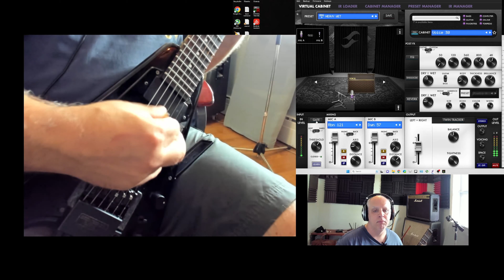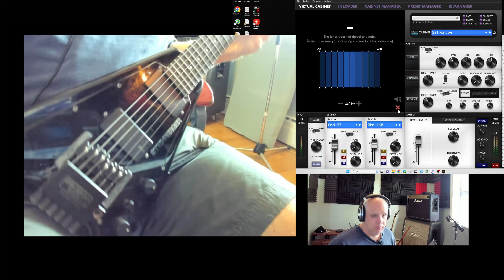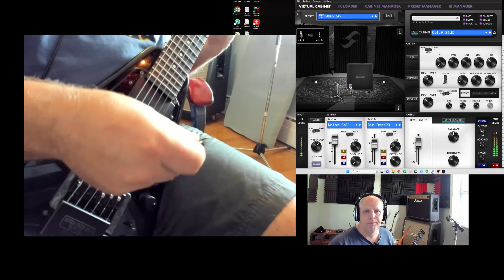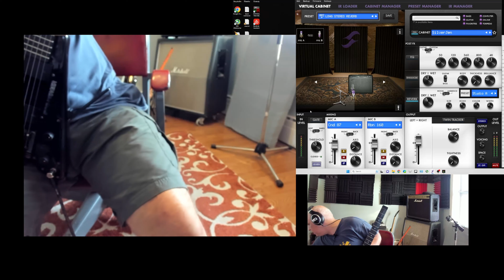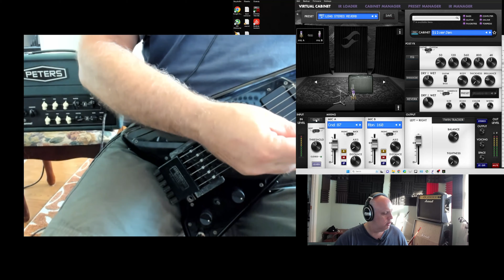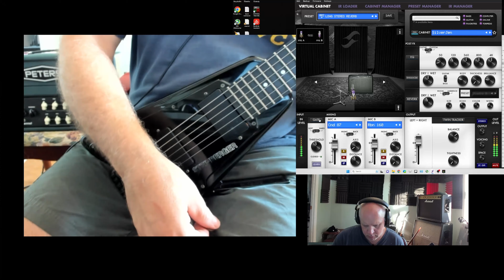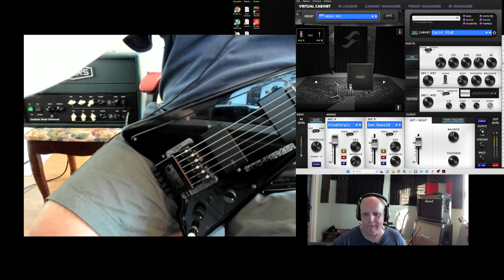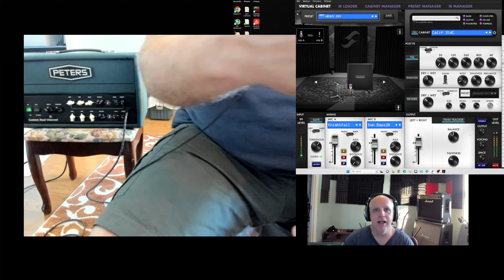The sound of The Steinberger headless Guitar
00:00:00 Intro
00:00:11 Presentation
00:03:05 Neck Pickup Clean
00:13:35 Bridge Pickup Clean
00:23:00 Tweaked Clean Channel
00:25:50 Neck Pickup Distorted
00:34:45 Bridge Pickup Distorted
00:44:35 Tweaked Distorted Channel
00:51:15 GoodBye